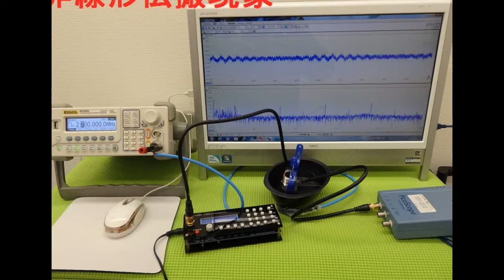超音波（非線形共振現象）の制御実験 （超音波システム研究所 ultrasonic-labo）